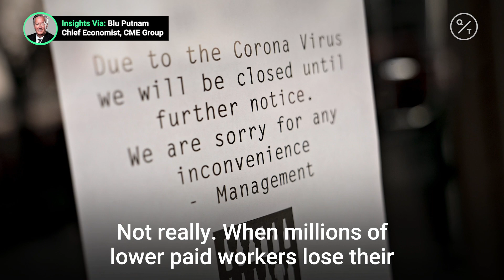Here’s how to interpret data during the pandemic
The savings rate went from 8% in the early part of the year to 33% during the pandemic. Insights via @cmegroup